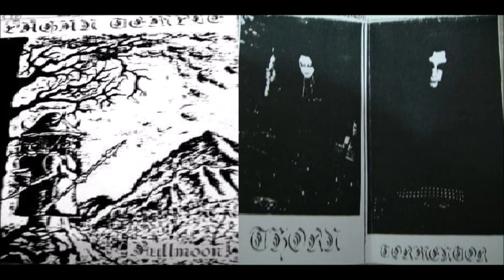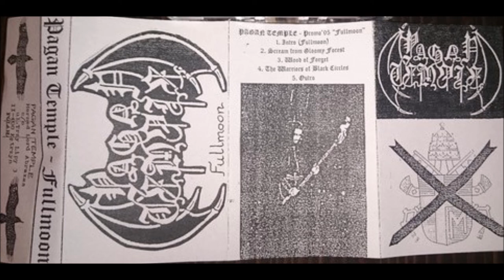Pagan Temple [POL] [Raw Black] 1995 - Fullmoon (Full Demo)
00:00  1. Intro (Fullmoon)
00:50  2. Scream from Gloomy Forest
04:11  3. Wood of Forget
08:45  4. The Warriors of Black Circles
14:09  5. Outro